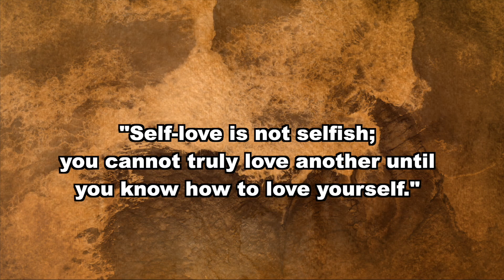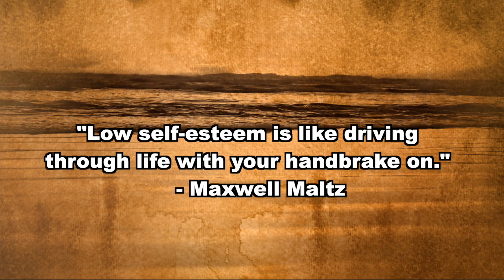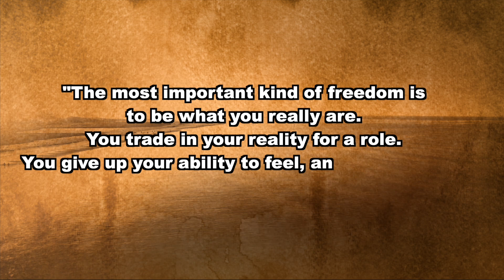"How to Love Yourself: 9 Powerful Quotes to Boost Your Self-Love and Self-Esteem"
Aspire to inspire before we expire